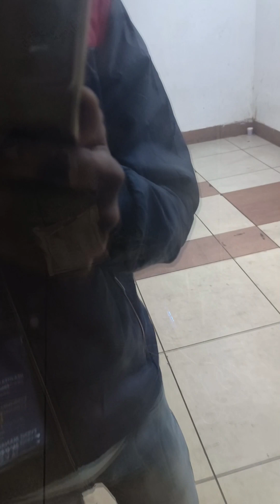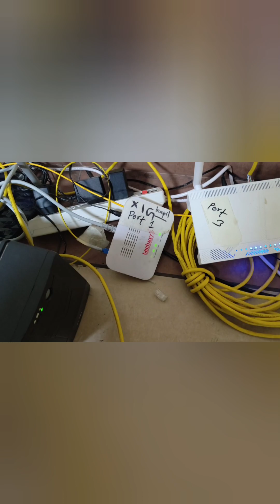centenary year celebration 100 year event lease line internet connection koritech